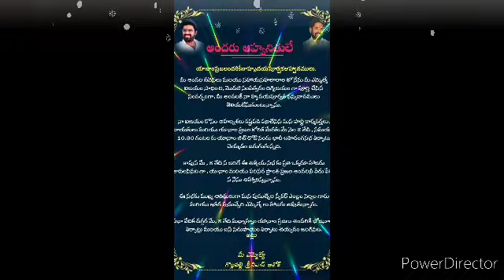Yanam MLA Gollapalli Ashok